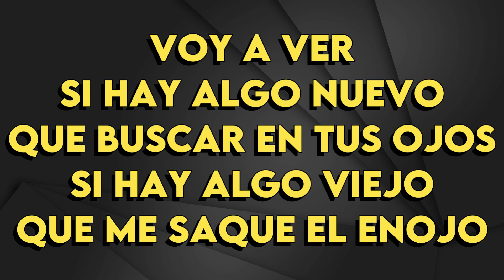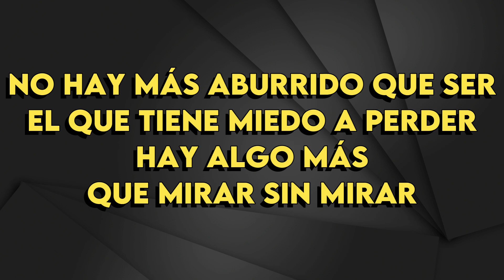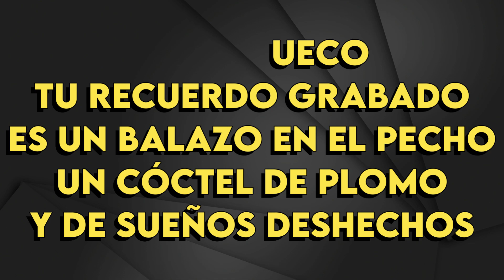Wos - Descartable - Karaoke Instrumental - Mujer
Wos
Descartable - Karaoke Instrumental
Tono Mujer (leer 👇🏻👇🏻👇🏻)
Key: Gm